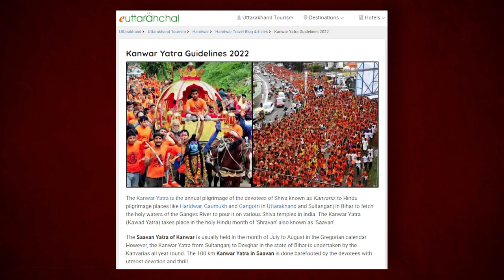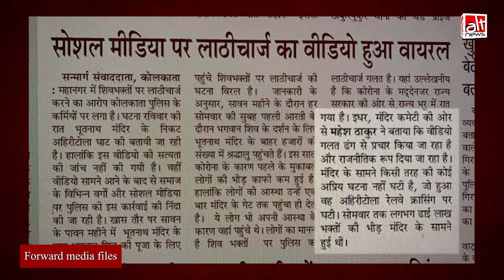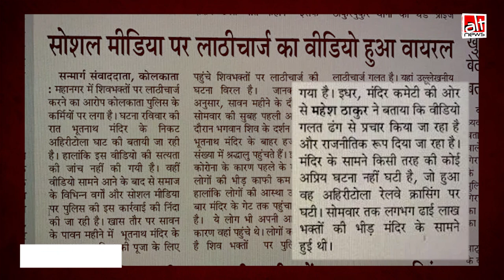पुराना वीडियो कोलकाता पुलिस द्वारा कावड़ियों की पिटाई करने के झूठे दावे के साथ वायरल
Video of police thrashing people is viral on social media with claim that the Kolkata police at the behest of Mamta Banerjee is assaulting Kanwar pilgrims. In reality, this video is old. The police had lathi-charged people for defying covid restrictions.